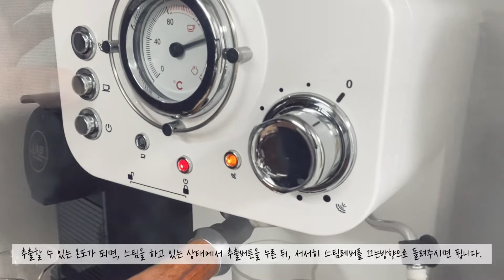저가커피머신(플랜잇)으로 프리인퓨전 하는 방법(Feat Espresso Macchiato | Home Cafe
*프리인퓨전
쉽게 말해 커피 퍽에 펌프가 만들어내는 최대 압력에 가까운 에너지가 가해지기 전까지 부드럽게 커피 퍽을 적셔주는 과정입니다.

제가 설명 드린 방법이 절대적이지 않습니다. 제가 사용하는 플랜잇 이에에도 다른 저가 머신들도 대부분 추출과 스팀이 동시에 불가능한 구조이기 때문에, 이 방법이 가능할거라고 생각합니다!